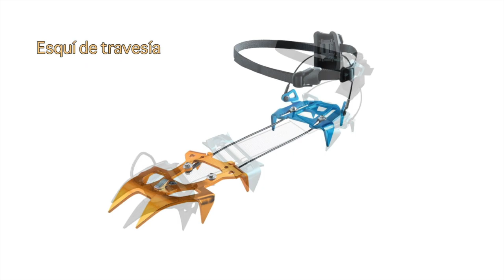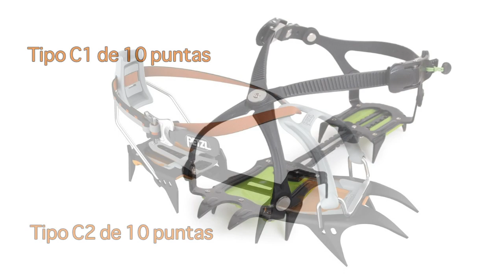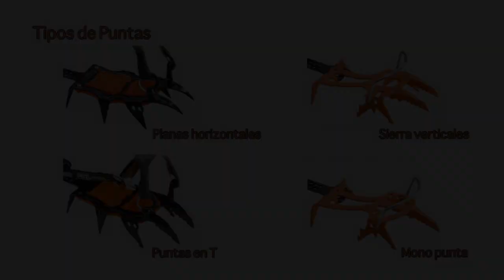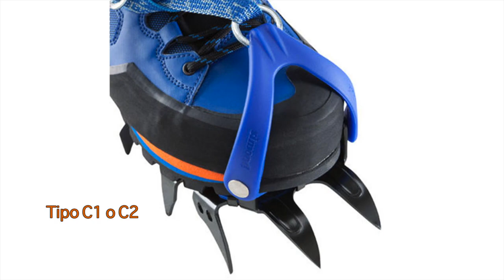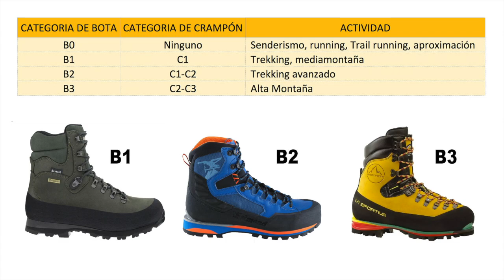Cómo elegir unos crampones | Todo lo que necesitas saber y un poco más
Aquí dejo una lista con algunos modelos de crampones:
Crampones ligeros para cualquier tipo de calzado
Crampones 10 puntas tipo C1
Crampones 12 puntas tipo C1
Crampones 10 puntas tipo C2
Crampones 12 puntas tipo C2
Crampones 12 puntas tipo C3